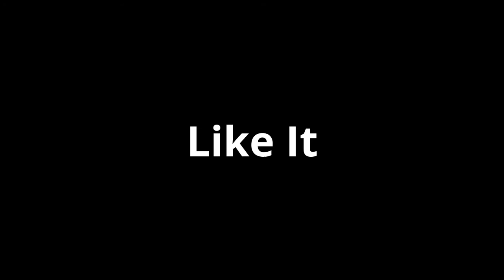Potato Song 2005 Nov 23 Completed Version